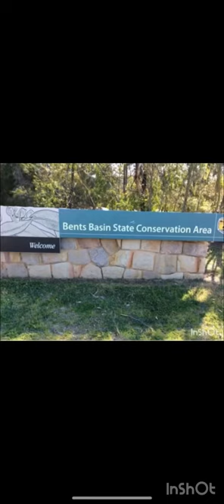Bents Basin State Conservation Area - NSW National Parks - Sydney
A great family camping spot in Sydney, Bents Basin Campground offers sites for tents, trailers, and caravans in scenic location by the water.